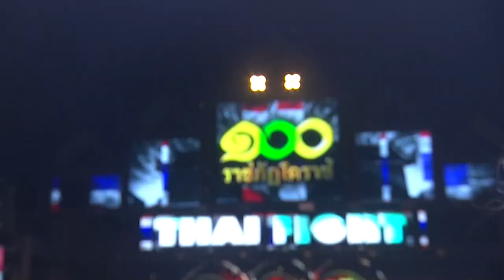คู่ที่ 3 น้องโอ ช.ห้าพยัคฆ์ VS Ernesto Ato | ไทยไฟท์ 100 ปี ราชภัฏโคราช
สมัครเป็นแฟนคลับและรับตั๋วเข้าชมฟรีโดยการเพิ่มเพื่อน

มวย (muay) ที่ได้รับความนิยมจากทั่วโลก โดยมี ไทย ไฟท์ คือ King of muaythai (ราชาแห่ง มวยไทย)